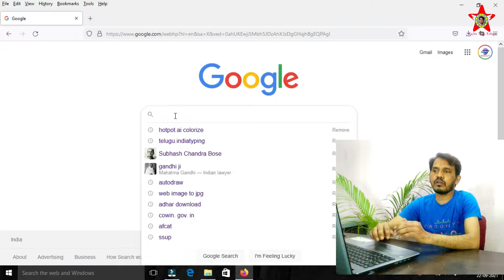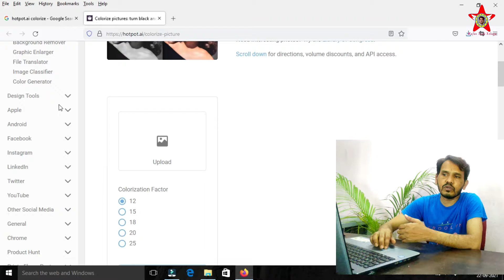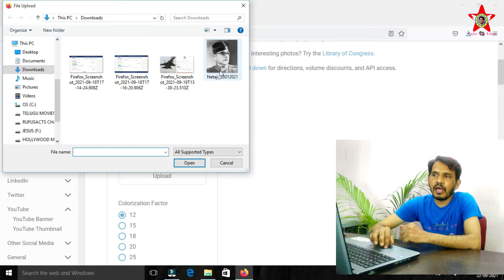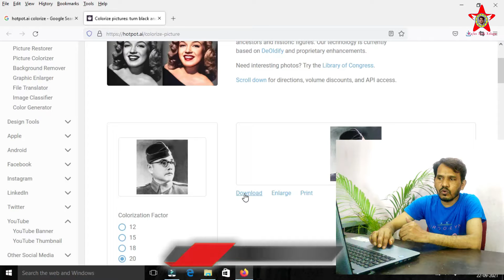How to colorise your old photos with Artificial Intellegence